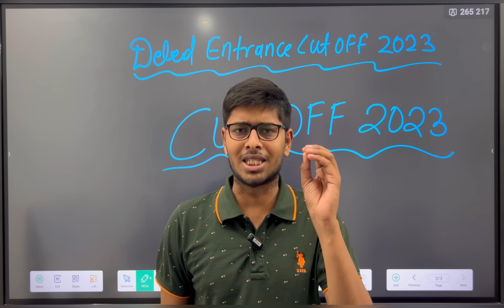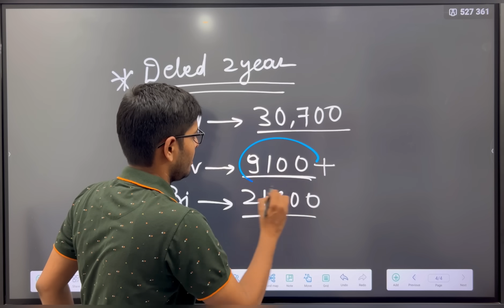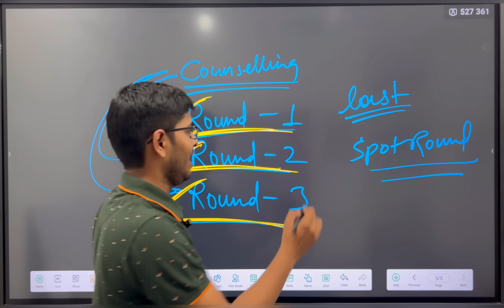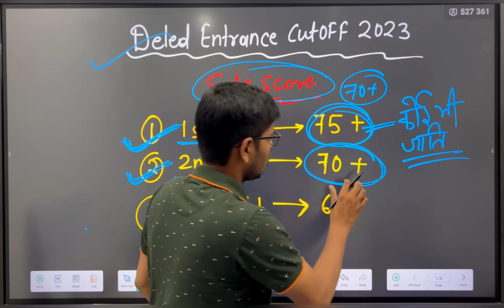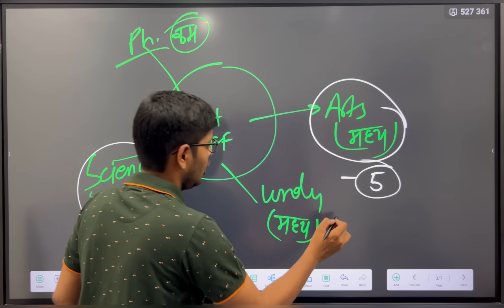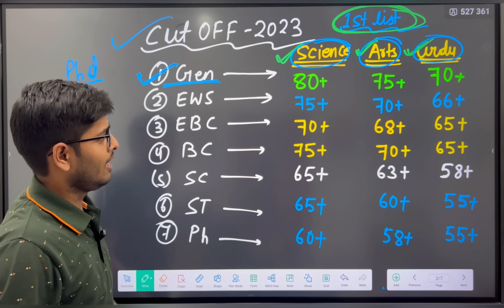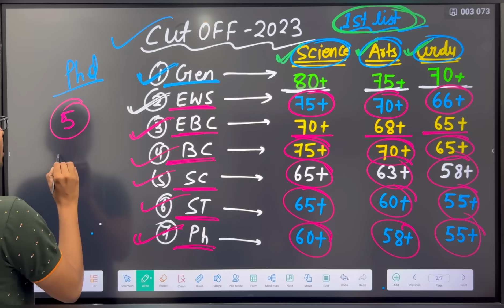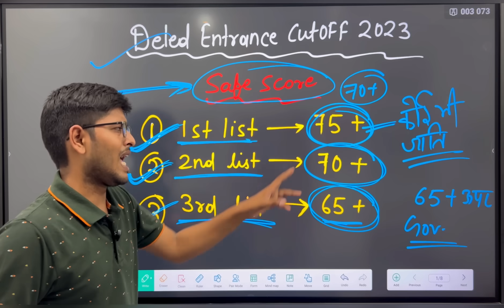deled entrance final cut off out 2023 | deled entrance cut off marks 2023 |deled fianl cut off 2023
Bihar DElEd Entrance Exam CutOff 2023 | DElEd Entrance Cut Off 2023|Cut off कितना जाने वाला🔥| CutOff

deled entrance cut off

deled entrance cut off marks 2023

d.el.ed entrance cut off

d.el.ed entrance cut off 2023

deled entrance exam 2023 cut off

bihar_deled_entrance_exam_cut_off _2023

cg d el ed entrance ex m 2023 cut off

uk deled entrance exam 2023 cut off

bihar d.el.ed entrance exam cut off

          Ok bye 👋
Best 👍💯 of ➡Luck🍀